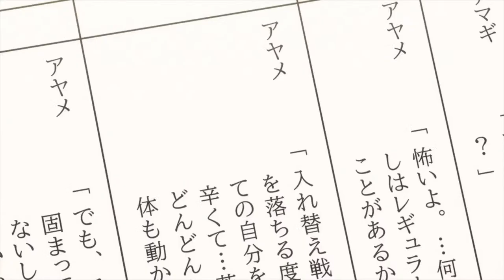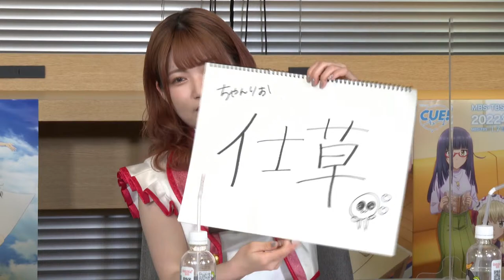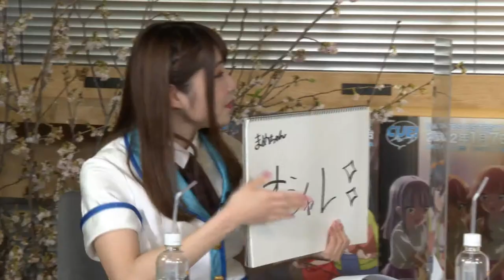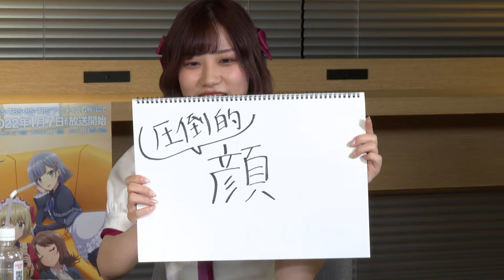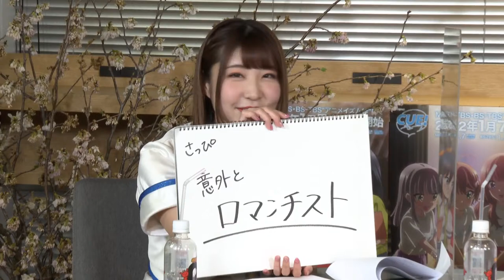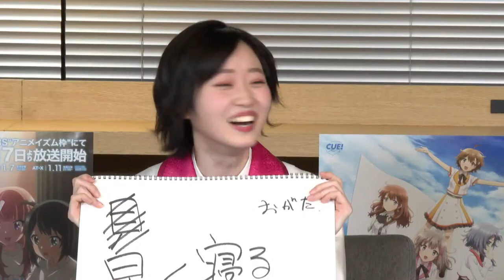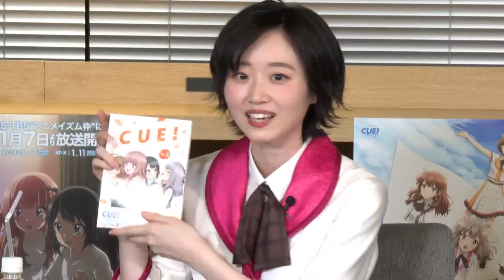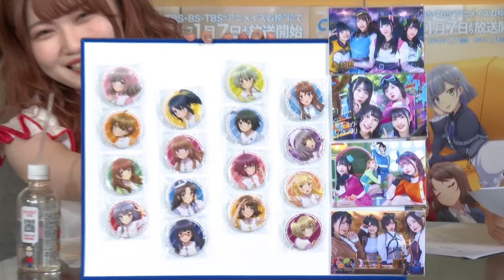CUE!ROOM α Vol.3【4月8日22時より放送】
TVアニメ『CUE!』をより楽しめる生放送Vol.3です。
第1話〜第12話の振り返りをしつつ、
2クール目直前の見どころや新情報など見どころ盛りだくさんな内容をお届けします✨

出演
緒方佑奈(月居ほのか役)、宮原颯希(赤川千紗役)、山口 愛(宮路まほろ役)、土屋李央(遠見鳴役)

放送
4月8日22時〜

□放送情報
2022年1月よりMBS、TBS、BS-TBS“アニメイズム”にて放送中
MBS、TBS　毎週金曜 深夜1:55〜
BS-TBS　毎週金曜 深夜2:30〜
AT-X　毎週火曜 21：00～
リピート放送：毎週木曜9:00～　／　毎週月曜15:00～
※放送日時については変更になる可能性がございます。

配信情報
◆見放題サービス
毎週金曜　深夜2：55　より最新話更新中
バンダイチャンネル
MBS動画イズム
TELASA
Amazonプライム・ビデオ
ABEMA
ｄアニメストア
アニメフェスタ
ひかりTV
U-NEXT
アニメ放題
FOD

毎週土曜　12時(正午)　より最新話更新中
Hulu

ニコニコチャンネル
楽天TV
Video Market
GYAO!ストア
DMM.com

◆最新話1週間無料サービス
ABEMA
TVer
GYAO!

毎週土曜 23:00　より最新話更新中

■TVアニメ『CUE!』スタッフ情報
原作：リベル・エンタテインメント
キャラクター原案：シソ
監督：片貝 慎
シリーズ構成： 浦畑達彦
キャラクターデザイン：谷口元浩
サブキャラクターデザイン：西村理恵
美術監督：松本浩樹
色彩設計：松森より子
撮影監督：加納 篤
編集：近藤勇二
音響監督：ハマノカズゾウ
音楽制作：ポニーキャニオン、アップドリーム
アニメーション制作：ゆめ太カンパニー×グラフィニカ
製作：CUE! Animation Project

■TVアニメ『CUE!』キャラクター：キャスト名
六石陽菜（むついし　はるな）：内山悠里菜
鷹取舞花（たかとり　まいか）：稗田寧々
鹿野志穂（かの　しほ）：守屋亨香
月居ほのか（つきい　ほのか）：緒方佑奈
天童悠希（てんどう　ゆうき）：鷹村彩花
赤川千紗（あかがわ　ちさ）：宮原颯希
恵庭あいり（えにわ　あいり）：飯塚麻結
九条柚葉（くじょう　ゆずは）：村上まなつ
夜峰美晴（よみね　みはる）：安齋由香里
神室絢（かむろ　あや）：松田彩希
宮路まほろ（みやじ　まほろ）：山口愛
日名倉莉子（ひなくら　りこ）：鶴野有紗
丸山利恵（まるやま　りえ）：立花日菜
宇津木聡里（うつぎ　さとり）：小峯愛未
明神凛音（みょうじん　りんね）：佐藤舞
遠見鳴（とおみ　めい） ：土屋李央

■レギュラーラジオ番組概要
◇番組名：『A&G NEXT ICON 超!CUE!&A』
◇放送日時：毎週月〜木 20:00〜
◇出演者
月曜：内山悠里菜
火曜：安齋由香里
水曜：宮原颯希
木曜：土屋李央

◇放送媒体
文化放送アニメ＆ゲーム専門インターネット配信チャンネル「超!A&G+」（agqr.jp）
◇聴取方法
・文化放送ＨＰ「番組を聞くには」
・超!A&G+のＨＰ「超!A&G+を聴取するのは」